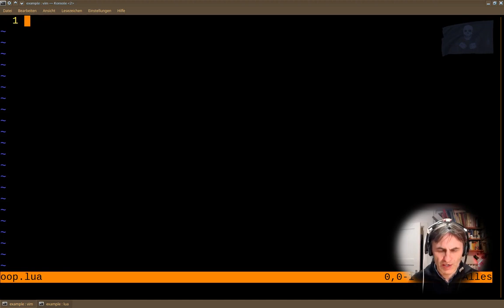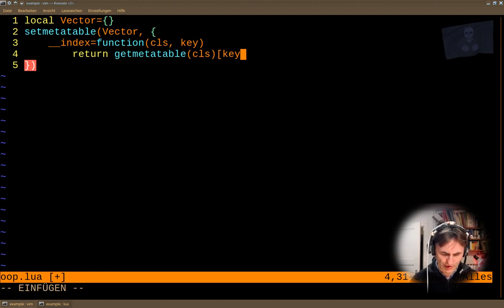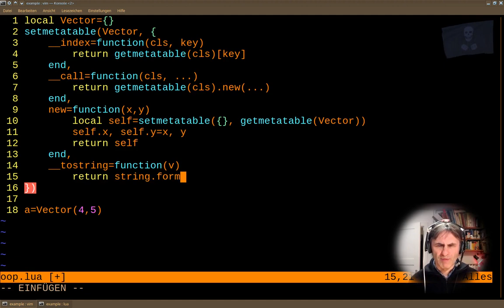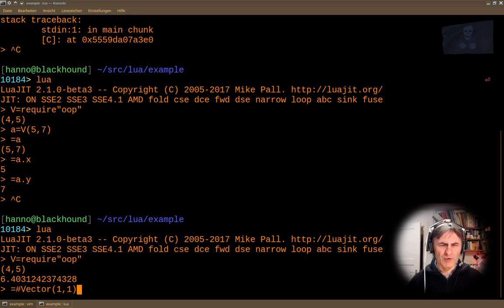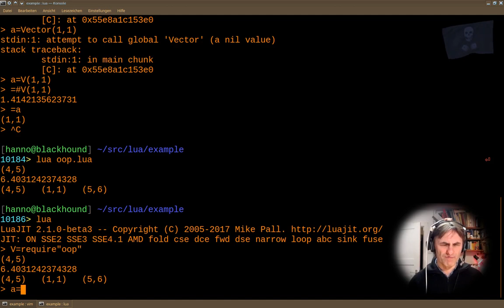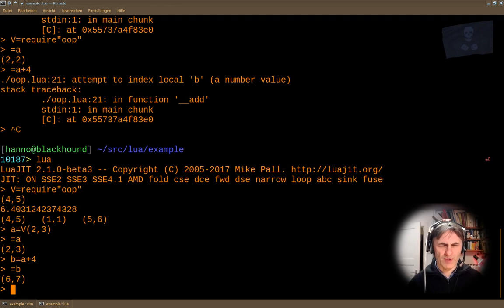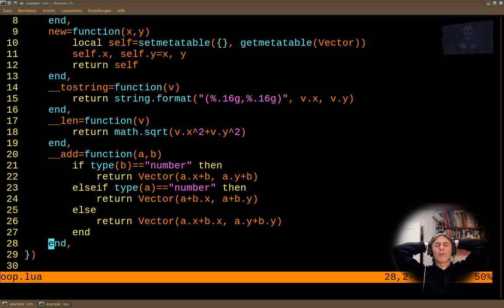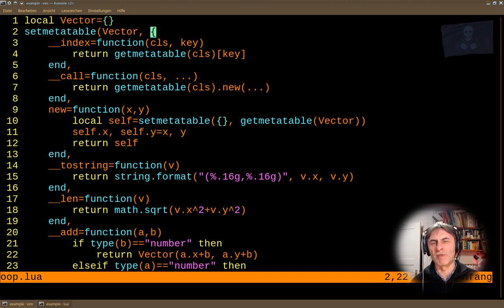Informatik 109: Objektorientiert Programmieren in Lua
Einmal kurz angekratzt, wie wir in Lua objektorientiert programmieren. Lua kennt keinen Befehl "class", statt dessen definiert man Klassenfunktionen über Metatables.

Etwas ungewohnt, aber extrem mächtig und auch nicht komplizierter als in den ausgeschrieben "OOP" Sprachen, die uns nicht so feine Kontrolle über die Funktionen der Klasse lassen, wie Lua es tut.

Man findet im "Programming in Lua 3rd Ed" im Kapitel 13 mehr zu Metatables, sowie im Kapitel 16 mehr zu OOP in Lua.

Wie auch immer ist OOP nur ein einziges Werkzeug in der Werkzeugkiste und schon ein sehr mächtiges Werkzeug, aber es hat eine sehr begrenzte Anwendbarkeit. Die Idee, dass man alle Programme um einen Datentyp arrangiert und das dann vervielfältigt hat in der Praxis oft zur Folge, dass Programme langsam und schwerfällig werden.

Ein DoD (Data orientated Design) ist dann besser geeignet, wenn wir das Programm um die Daten herum schreiben und unsere Daten als zentralen Punkt nehmen und Routinen schreiben, die sie als Gesamtheit erfassen anstatt kleinteilig, wie bei OOP üblich.

Dass OOP mit Lua geht, heißt nicht, dass man sie immer benutzen sollte. Genau genommen gibt es eine immer schärfere Kritik am OOP, dem ich mich selbst ebenfalls anschließe und wer mehr dazu wissen möchte, sollte sich folgenden Clip dazu ansehen:

Zurück zur OOP: auch Vererbung, die oft mit der OOP einher geht, funktioniert richtig gut leider nur bei kleinen Projekten, bei größeren wächst der Verwaltungsaufwand der Klassenhierarchien oftmals dem Programmierteam über den Kopf, siehe Kritik an OOP und damit auch Kritik an allen ausgesprochen OOP veranlagten Programmiersprachen.

Die Kleinteilung und Zersplitterung der Daten in Code und Speicher ist schlecht für unsere modernen Prozessoren und ihrem Cache Gebrauch. Wir tun als gut daran, dieses Werkzeug nicht zu überstrapazieren. Aber es ist gut, dass wir es haben, so wie das goto für State-Machines in keiner Sprache fehlen sollte. (Fehlt aber in Python zum Beispiel.)

Mein Rat: haltet euch frei von Ideologie bei der Programmierung, lernt die Programmer-Paradigmen kennen und versteht, wie sie funktionieren, aber bleibt rational in ihrem Einsatz und werdet nicht dogmatisch.

Ein einfaches Programm ist ein gutes Programm. Bleibt übersichtlich. Haltet die Daten zusammen. Achtet auf Effizienz. Dann habt ihr später keine Probleme.